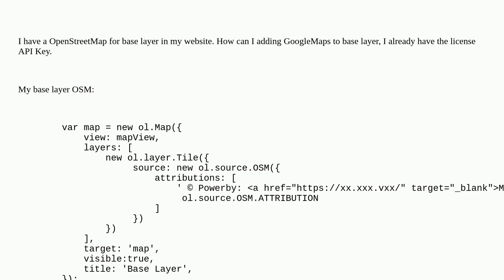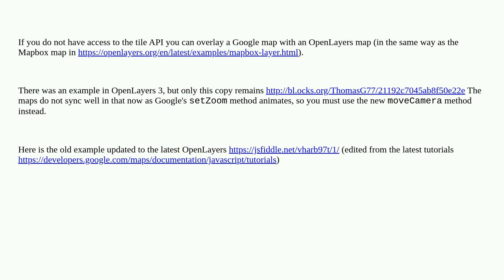Gis: How to add GoogleMaps to base layer in OpenLayers 6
How to add GoogleMaps to base layer in OpenLayers 6

A special thanks goes out to the awesome community

  google-maps layers openlayers